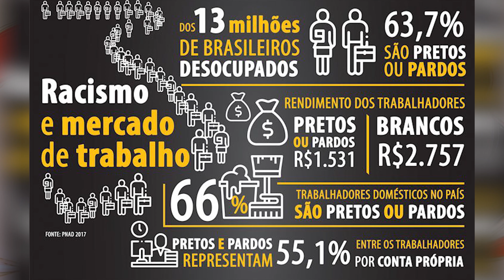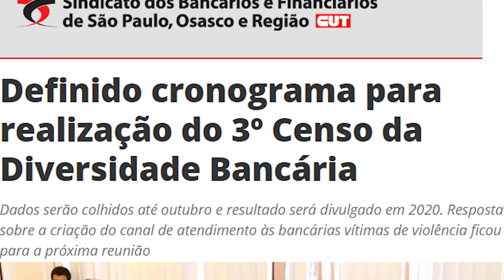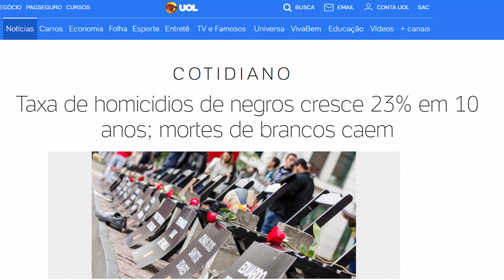3 Minutos aborda igualdade e combate ao racismo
Em 3 Minutos, a presidenta do Sindicato, Ivone Silva, fala sobre o debate promovido no dia 13 de maio que aborda a abolição não acabada, da situação da população negra no país, sobre o número de negros na extensa lista de desempregados, da desigualdade salarial e da falta de oportunidades.

Neste vídeo, ela também comenta sobre a baixa contratação de negros no setor bancário e da luta do movimento sindical para que os bancos façam novo Censo da Diversidade.

Assista, curta e compartilhe! E não esqueça de deixar o seu comentário!

Faça a sua sindicalização e aproveite para ver as vantagens de ser sindicalizado